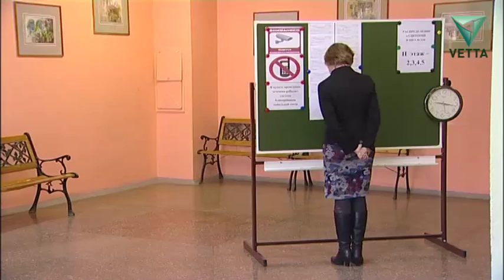Информационный центр ЕГЭ начал свою работу в Прикамье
Впервые у журналистов есть такая возможность увидеть весь Пермский край за полчаса до начала экзаменов. На мониторе - пункты сдачи ЕГЭ, где сегодня проходят география и литература.